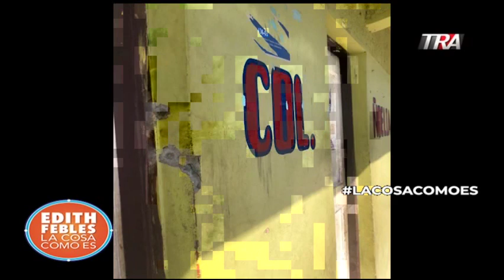Imágenes inéditas del tiroteo en Enriquillo de Barahona por elecciones municipales 17-02-20